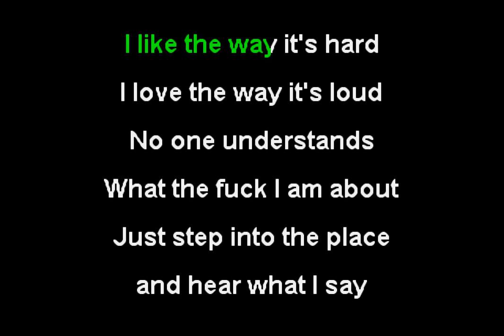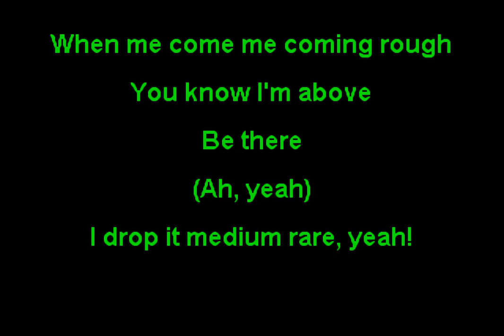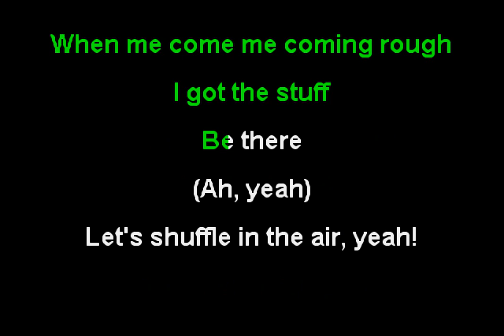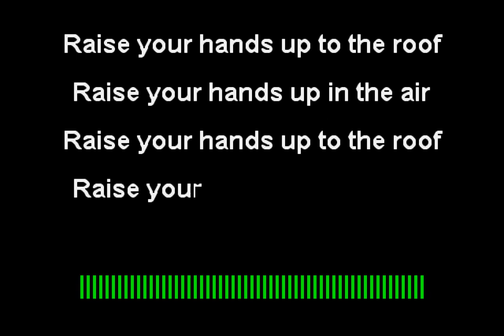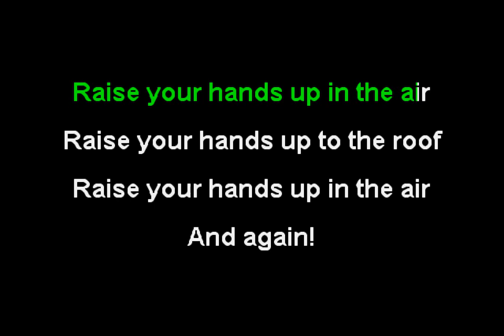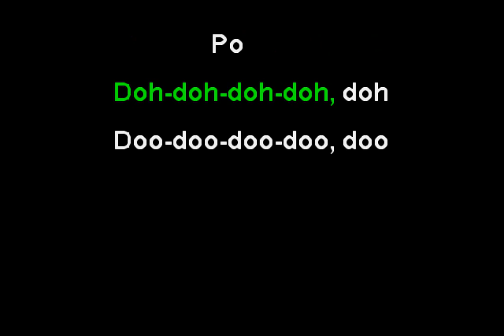Scooter - J'adore Hardcore (Funbox Karaoke, 2009)